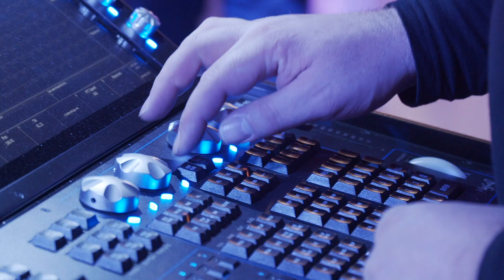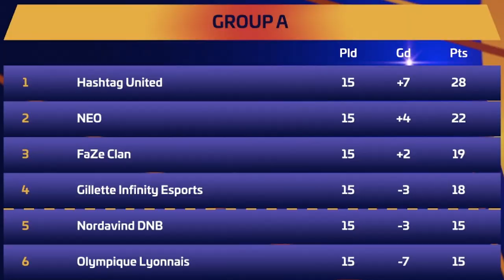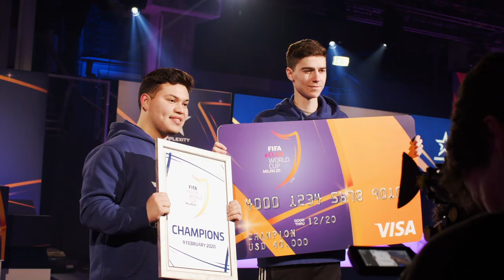DISCONNECT AT $100K TOURNAMENT!!!! FIFA 20 eCLUB WORLD CUP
High stakes drama as Hashtag Harry, Shawrey, Tom (and team-mate Tekkz) compete to be the world's best FIFA team!